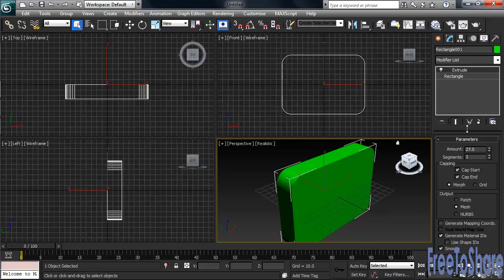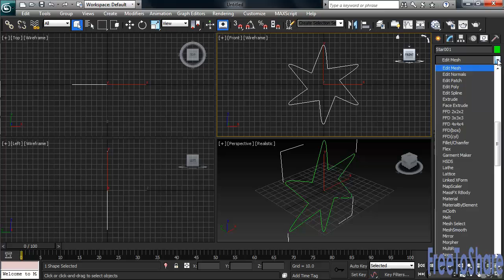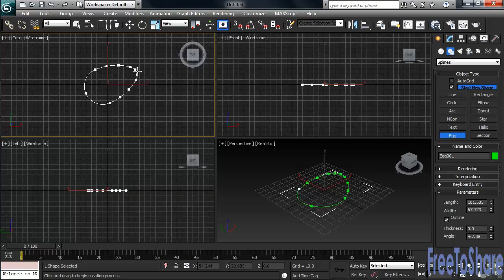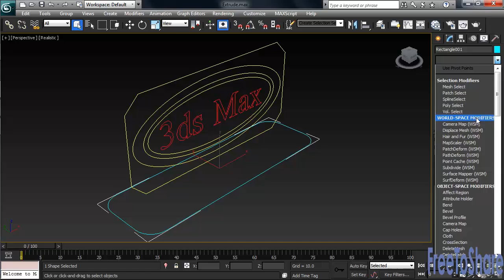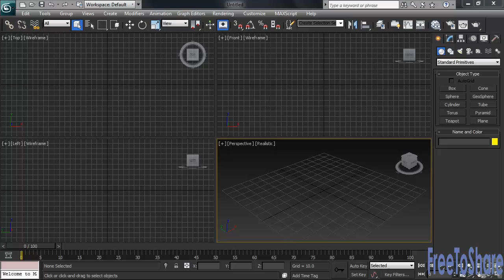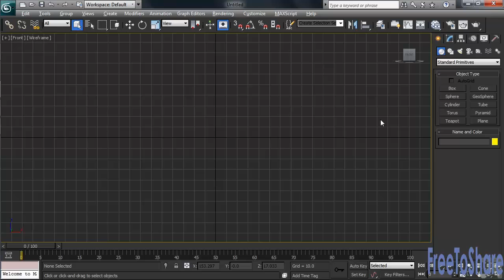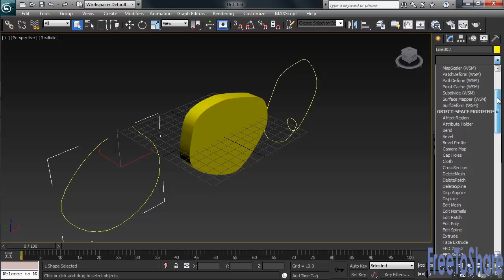How to Extruding Objects : Tutorial Autodesk 3Ds Max 2013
An extrude surface is extruded from a curve sub-object. It is similar to a surface created with the Extrude modifier. The advantage is that an extrude sub-object is part of the NURBS model, so you can use it to construct other curve and surface sub-objects.